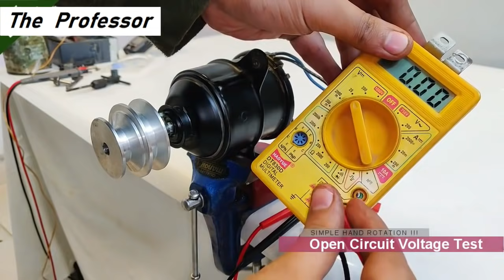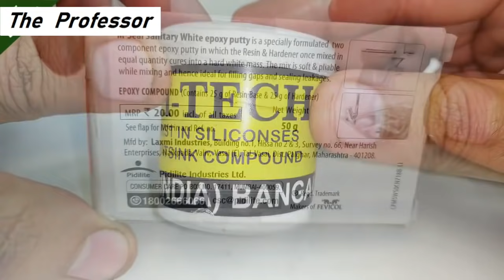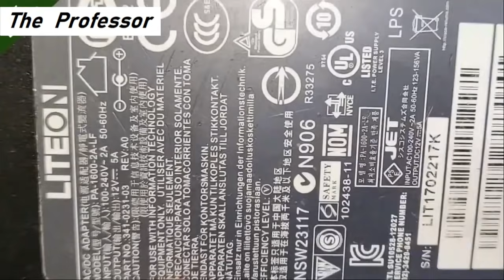3 SIMPLE INVENTIONS WITH DC MOTOR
First , restoration of a 12v 32 Amp DC Motor from car and then using it as a generator, SECOND making the biggest npn power transistor in the world, THIRD generator from dead photocopy machine motor DIY.